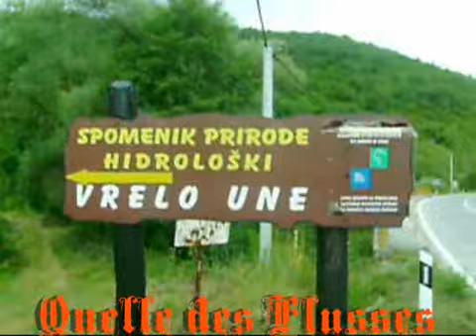Harley Street Bob Kroatien Tour Sommer 2008 Biker-Tours24.de Knin Split Hvar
Tour von Bosnien über Knin nach Split